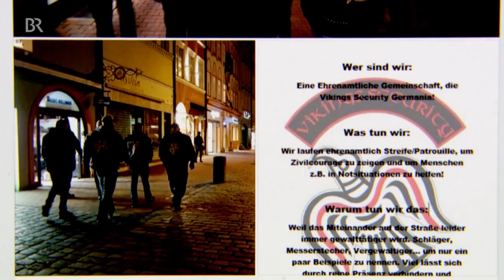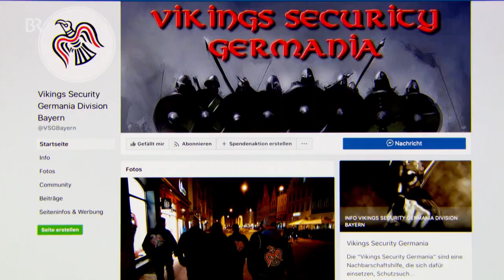Polizei geht gegen "Vikings Security Germania" vor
BR Abendschau - Der Süden 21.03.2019

Die Polizei Landshut hat Mitglieder der Gruppe "Vikings Security Germania" angezeigt. Sie stehen im Verdacht, als "eine Art Bürgerwehr" auf Streife durch die Innenstadt gegangen zu sein. Der Verfassungsschutz attestiert der Gruppe eine rechtsextremistisch